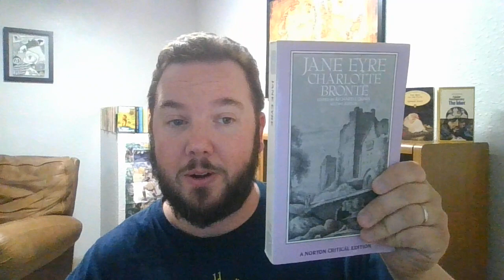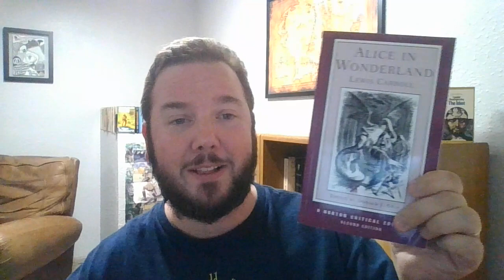The Ideal Bookshelf, Part 3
I consider my first 10 classics that would go onto my bookshelf and that edition which I would want to own for each of them:

My Amazon "Ideal Bookshelf" wish list

Books Mentioned:
1984 by George Orwell
The War of the Worlds by H.G. Wells

Voxer: dwiley074